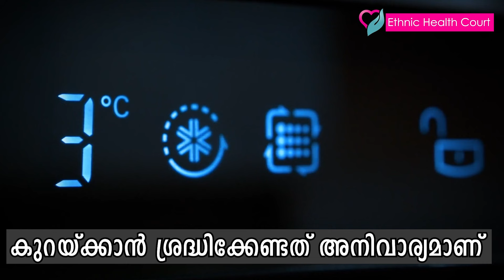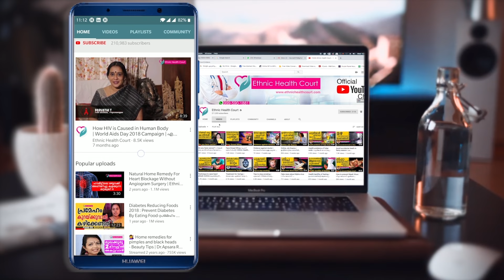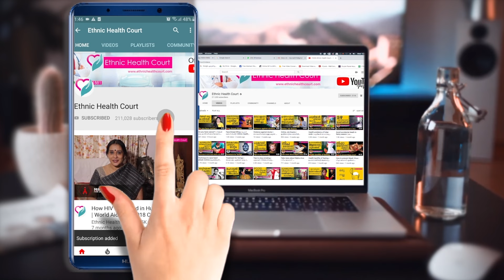ഫ്രീസറിൽ ഐസ് കട്ടപിടിച്ചിരിക്കുന്നത് ഒഴിവാക്കാൻ ഇങ്ങനെ ചെയ്യൂ | Ethnic Health Court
നമ്മള്‍ എല്ലായ്‌പ്പോഴും ഫ്രീസറിന്റെ ടെമ്പറേച്ചര്‍ ശ്രദ്ധിക്കുക. എപ്പോഴും 18 ഡിഗ്രിയില്‍ മാത്രം ഫ്രീസറിന്റെ ടെമ്പറേച്ചര്‍ നിലനിര്‍ത്താന്‍ ശ്രദ്ധിക്കുക. ഇതിലും കൂടുതലായി നിങ്ങള്‍ ടെമ്പറേച്ചര്‍ സെറ്റ് ചെയ്ത് നിലനിര്‍ത്തിയിട്ടുണ്ടെങ്കില്‍ അത് കുറയ്ക്കാന്‍ ശ്രദ്ധിക്കേണ്ടത് അനിവാര്യമാണ്. അല്ലെങ്കില്‍ നിങ്ങളുടെ ഫ്രീസറില്‍ ഐസ് രൂപപ്പെടാനും ഇത് കട്ടപിടിച്ച് ഇരിക്കാനും കാരണമാകും.